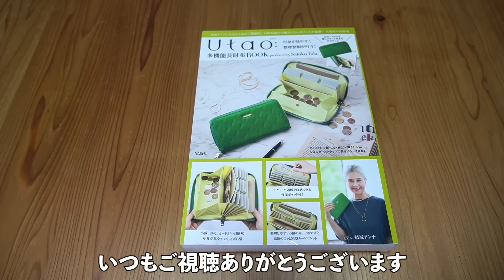【雑誌付録】ムック本 Utao：中身が見やすく整理整頓が叶う！ 多機能長財布BOOK produced by Satoko Iida 開封レビュー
Utao：中身が見やすく整理整頓が叶う！ 多機能長財布BOOK produced by Satoko Iida　￥3498
サイズ（約）
縦10.5×横20×厚さ2.5cm